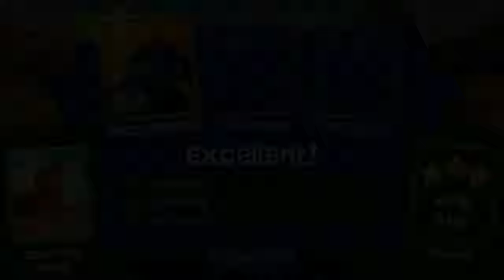Mr Happy ft Bone Shaker - Beach Buggy Racing 2